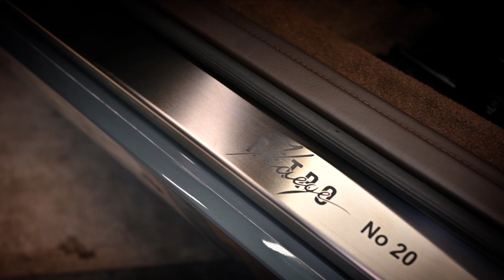KAEGE RETRO Coupe 993 Backdate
Based on a Porsche 993.
A backdate reinterpreted by Kaege.

Basierend auf einem Porsche 993.
Ein Backdate neu interpretiert von Kaege.